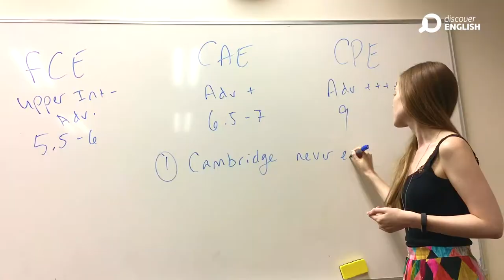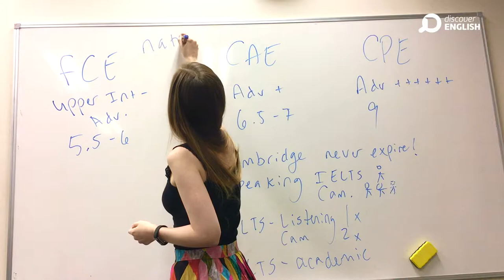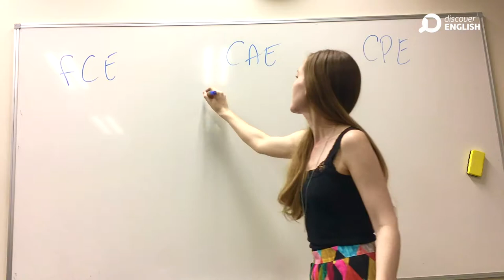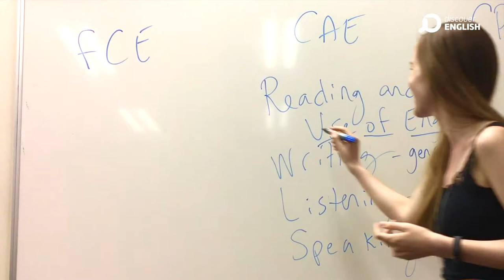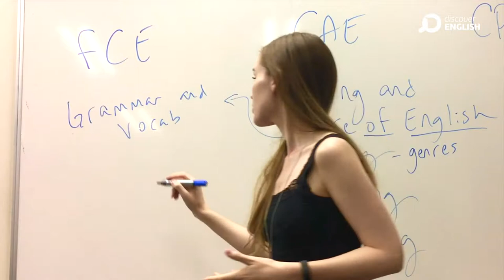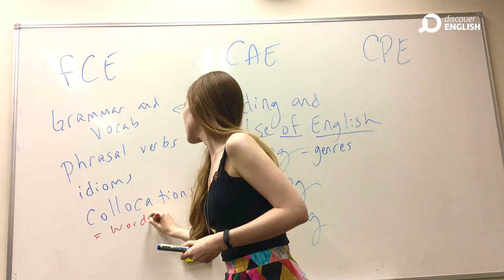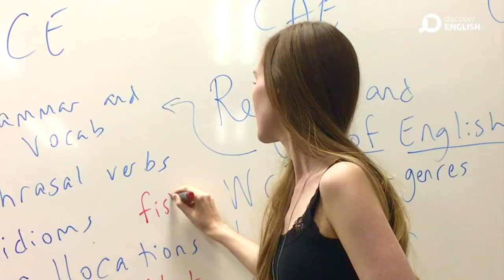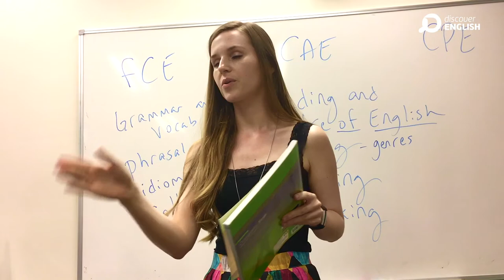Cambridge Seminar at Discover English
If you are interested in undertaking a Cambridge English course but still need more information, watch Lucy at Discover English Cambridge Seminar.

Lucy explains the courses offered at our school, the difference between IELTS and Cambridge as well as the main topics in which our courses focus on.